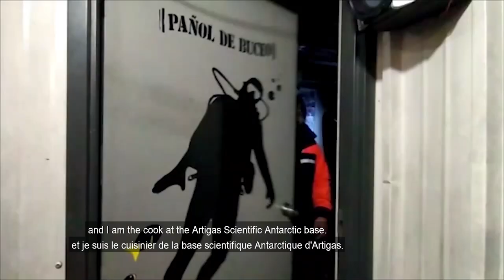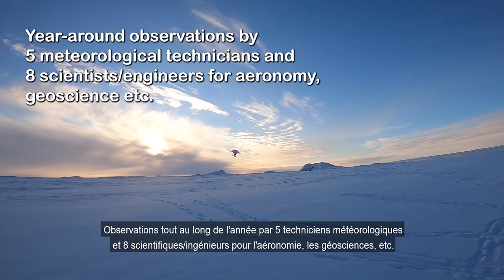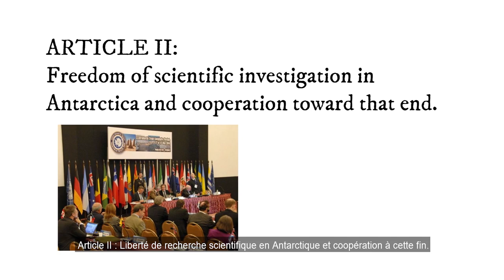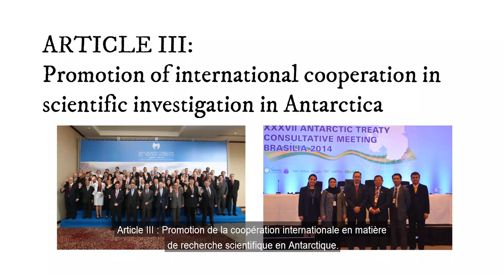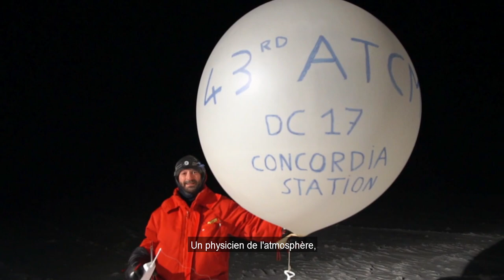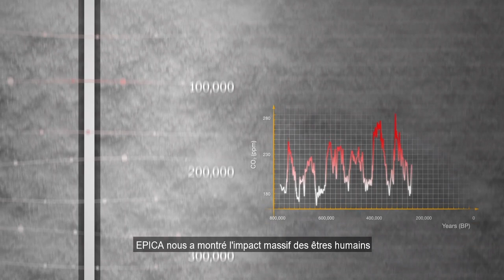Antarctic Treaty Consultative Meeting: Messages from Antarctica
The Japanese, Ukrainian, English, Uruguayan, Chilean, Malaysian, Korean, Turkish and French wintering teams have sent a message from the Antarctic stations on the occasion of the RCTA, which is currently being held in Paris, an international visit to the white continent!

Watch this great video put together by the Institut polaire français Paul-Émile Victor for the 43rd Antarctic Treaty Consultative Meeting in Paris and marking the 60th anniversary of the Antarctic Treaty.